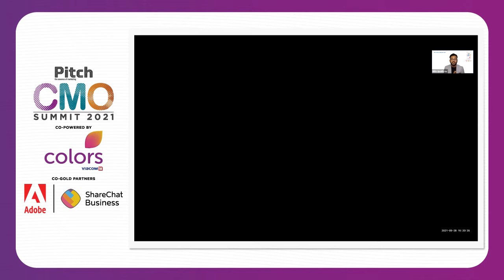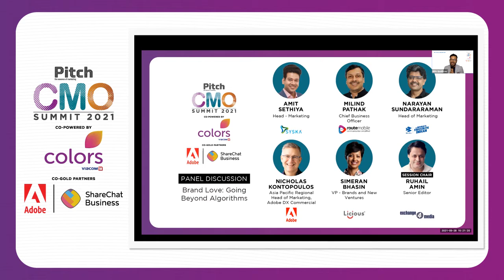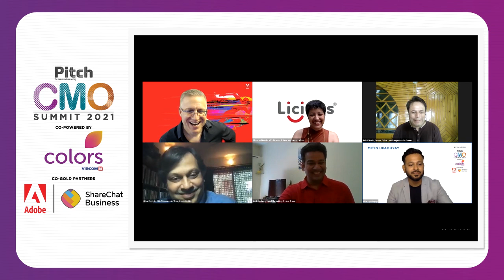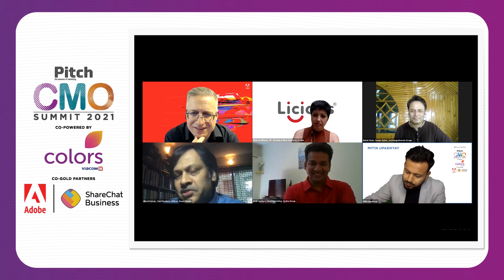Pitch CMO Virtual Summit – Delhi Panel Discussion: Brand Love: Going Beyond Algorithms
In today's data-rich environment, to be truly loved, brands have to go beyond mechanical connection to a more personal level. Discussing on the topic ‘Brand Love: Going Beyond Algorithms’ is an eclectic panel of speakers:
Amit Sethiya, Head - Marketing, Syska Group
Milind Pathak, Chief Business Officer, Route Mobile
Narayan Sundararaman, Head of Marketing, Bajaj Auto
Nicholas Kontopoulos, Asia Pacific Regional Head of Marketing, Adobe DX Commercial
Simeran Bhasin,  VP - Brands and New Ventures, Licious
Session Chair: Ruhail Amin, Senior Editor, exchange4media Group